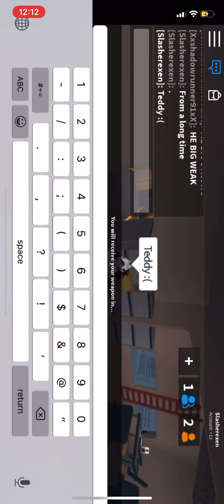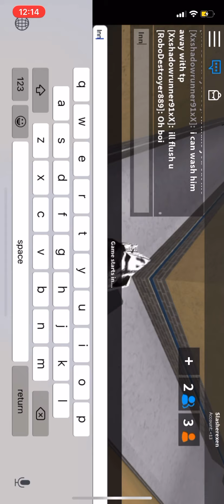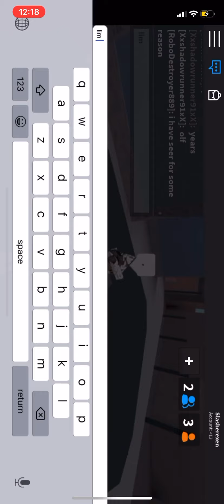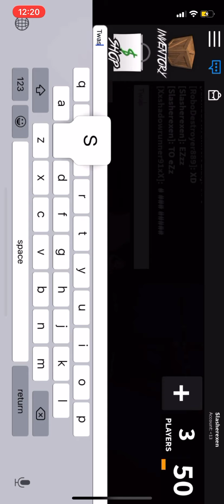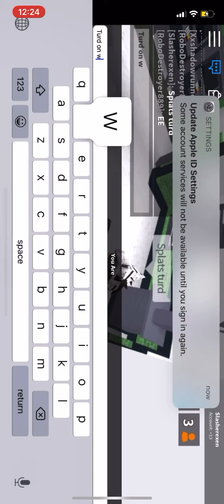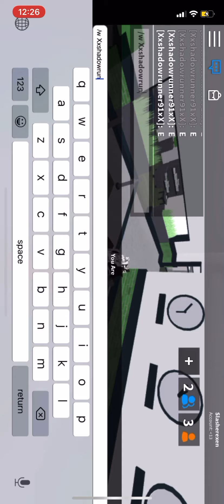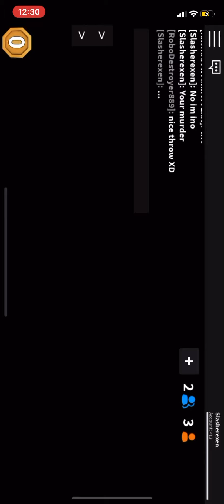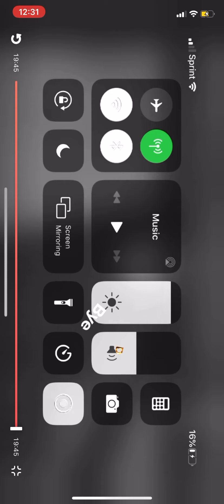Murder mystery with friends ;) (private server)